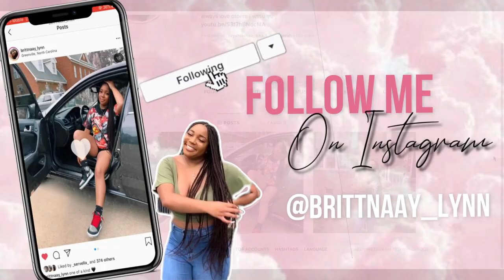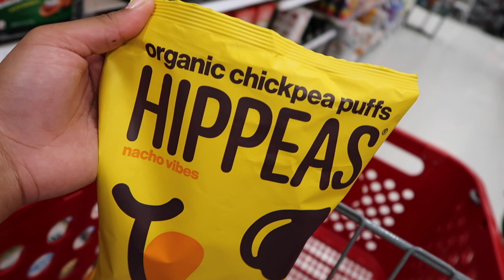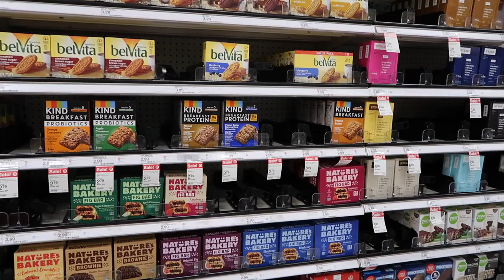BAECATION VLOG | MINI WEEKEND TRIP TO CHARLOTTE, NC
I am moving back to school really soon, so my boyfriend and I decided to go on a mini baecation to just getaway for the weekend before I left. Almost to 200 subbies ❤️